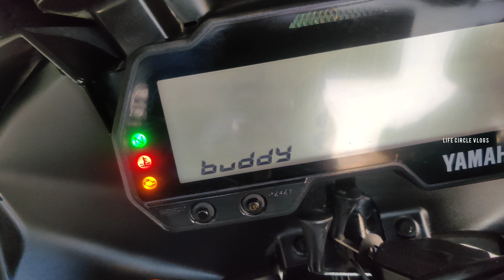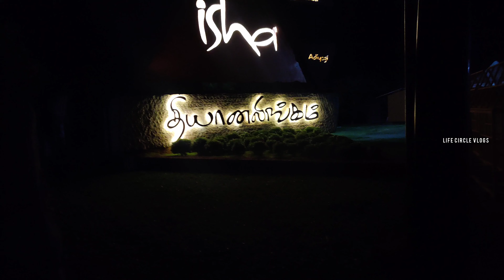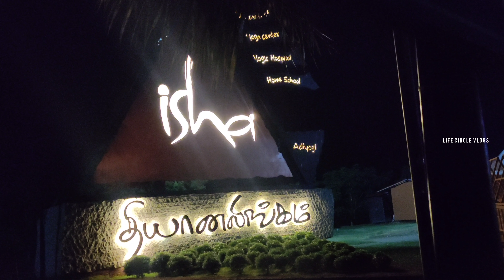Maha shivratri || Bangalore - Coimbatore || Isha yoga || Sadhguru || Night ride || R15v3 | Live 2021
Celebrate Mahashivratri 2021 with Sadhguru on 11 March 2021, starting at 6 pm IST/12:30 pm .
Help take Mahashivratri to millions of people.
What to look forward to this year:

*. Watch Sadhguru consecrate Rudraksha beads which will be distributed to more than a million seekers across the world.

*. Get inspired and spellbound by Adiyogi Divya Darshanam, a 3D projection show unveiling the story of the first Yogi.

*. Participate in the powerful Midnight Meditation and Satsang with Sadhguru.

*. Enjoy the music and dance performances by renowned artists, the breathtaking fire dance, and much more.

Mahashivratri is one of the largest and most significant among the sacred festivals of India and a night of immense spiritual possibilities for any spiritual seeker."

LIFE CIRCLE VLOGS 2021
WISHES YOU ON THE OCCASION OF MAHA SHIVARATRI 2021